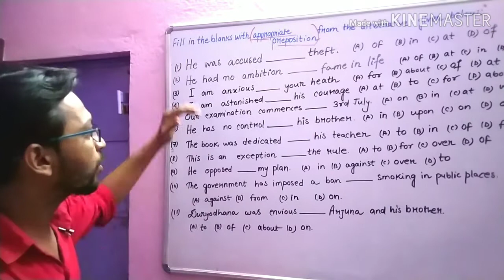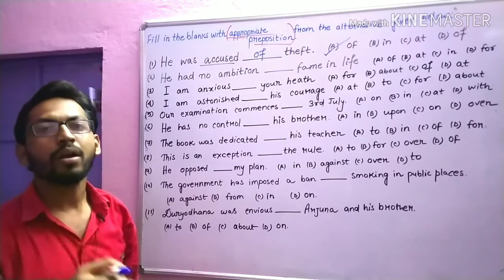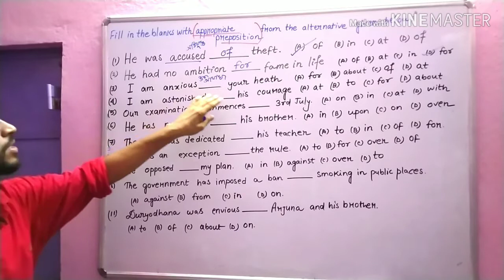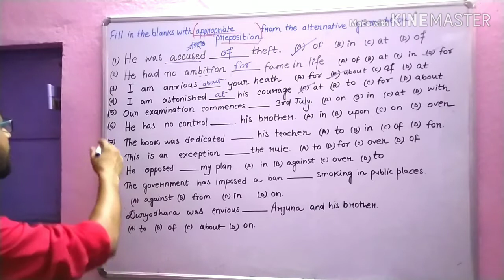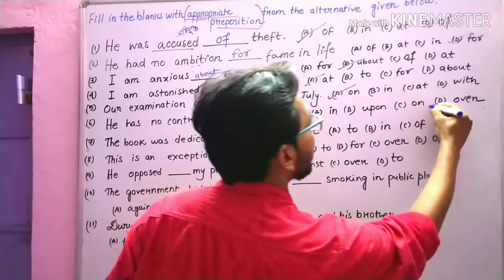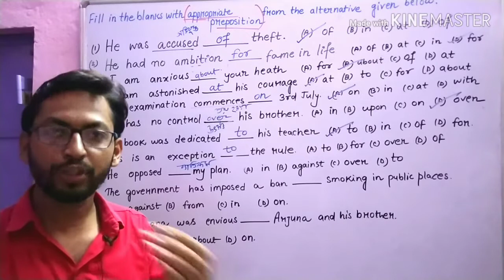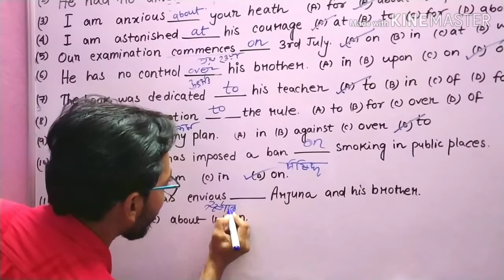English ll WBP Main ll SSC CHSL ll SSC MTS ll ICDS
Very Important part of competitive English. You can easily understand the concept of appropriate preposition and the uses.